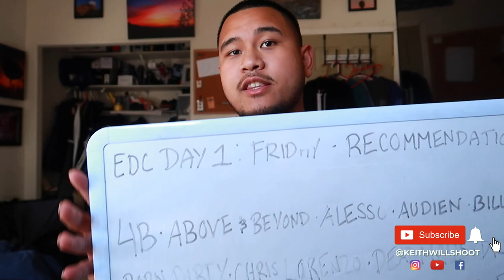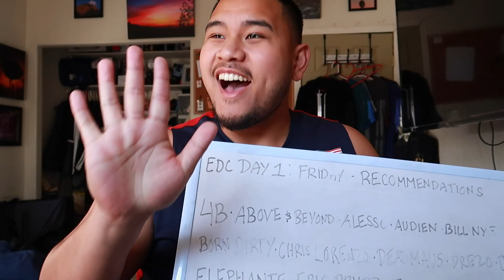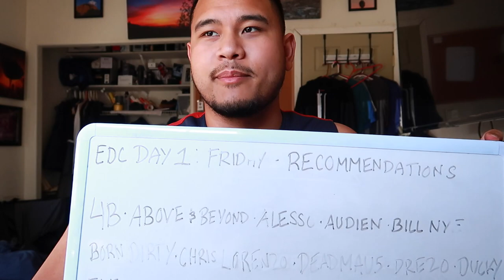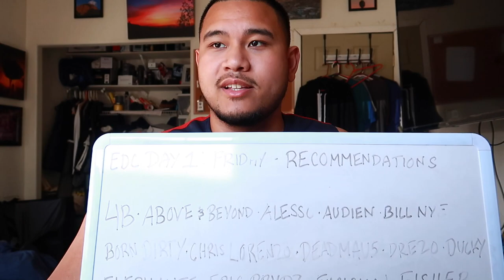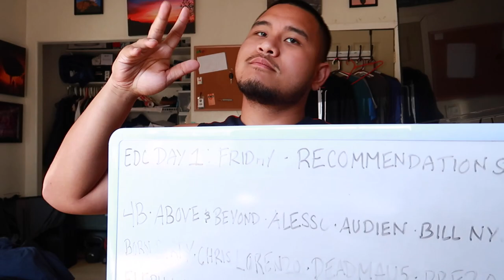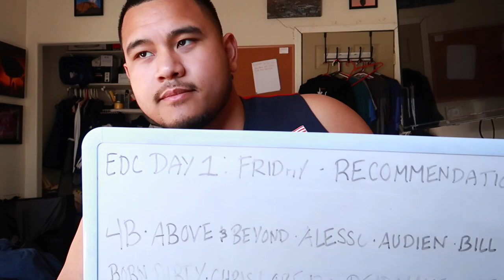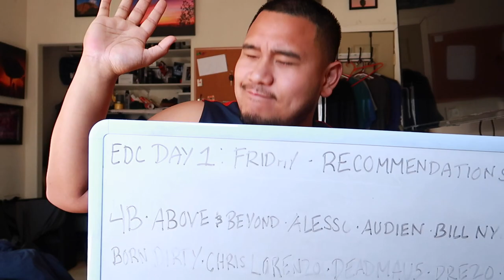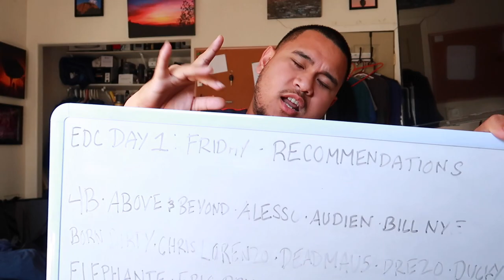EDC DAY 1 Recommendations (Lineup)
Are you trying to look forward to edc but can't seem to get hyped because only a couple artists caught your attention? No worries at all, that happens to a lot of us. If you don't know where to start when it comes to which artists to see, this video is for you! I chose artists that I have either seen or heard great things about. To give you an idea of how they'll sound,  I played at least one song from them and I also made a playlist for you all to listen to possibly find your new favorite artist!

I plan on making a video for day 2 and 3 so if there's something I can improve about this video, let me know! I'm not too sensitive, especially to constructive criticism. All your feedback is appreciated :)